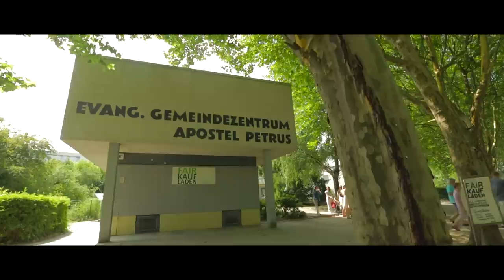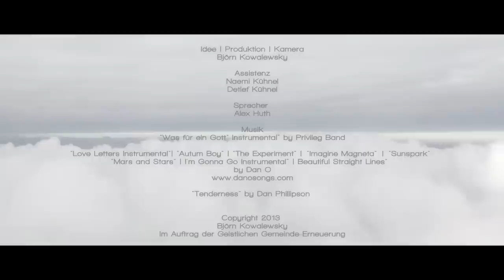Kirche im Geist des Erfinders - GGE Deutschland - Geistliche Gemeinde Erneuerung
Ein Film des Leipziger Filmemachers Björn Kowalewsky über das Wirken der Geistlichen Gemeinde-Erneuerung (GGE).
„Kirche im Geist des Erfinders" will mit leisen Tönen und starken Bildern unsere Hoffnung auf geistliche Erneuerung in das Land tragen.
Menschen und Gemeinden aus ganz Deutschland erzählen ihre Geschichte von Aufbruch und Veränderung in der Kirche. Ein Film im Kinoformat, der Appetit auf mehr Heiligen Geist weckt und Mut macht, eigene Schritte zu gehen.